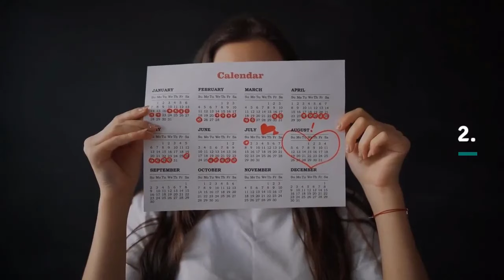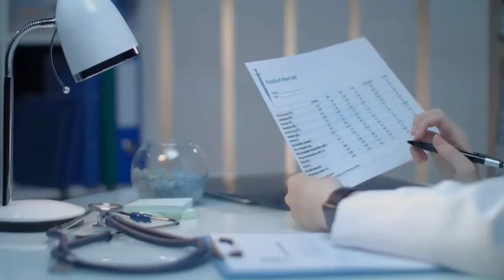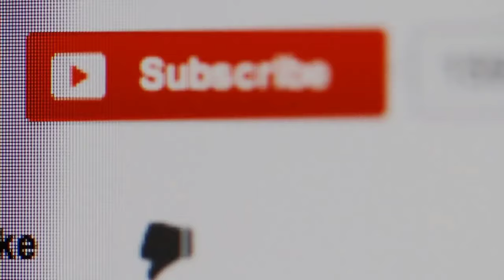How to Remove Face Redness Naturally Urdu Hindi || Face Redness Treatment | Face Redness Remove Tips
HOME REMEDIES FOR SKIN REDNESS

Redness on the face is very annoying and annoying. Naturally, women in particular do not believe in it and want to get rid of skin redness quickly , especially on the face . The unsightly redness can occur anywhere on the skin . In winter, it can be laminated with clothing. But in the summer months, when you dress more liberally, of course, they are immediately noticeable. But what to do with skin redness? Which home remedy for redness really help? And what can you do about facial redness? Find out which home remedies , tips & tricks help with the symptom here.

Other Use Full Video For You:

9 Bad Habits You Should Leave to Always Look Beautiful | Khubsurti Ke Liye Tips